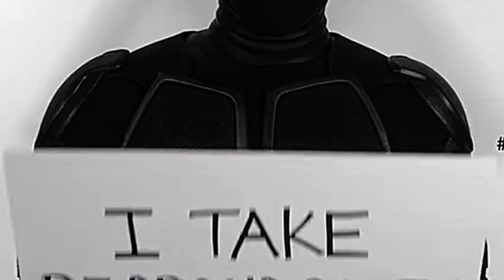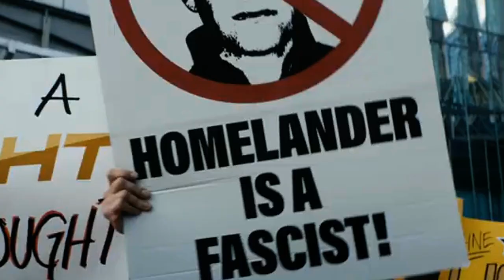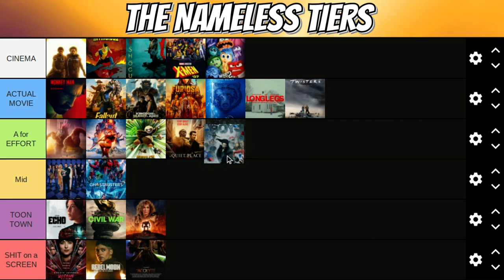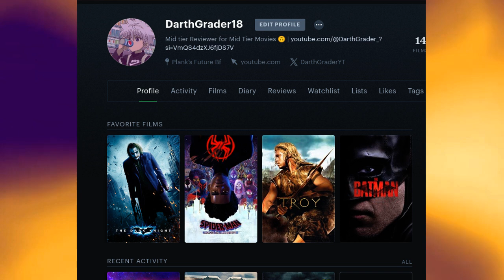The Boys Season 4 is The Boys Filler Season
I don’t know if the Boys season 4 is an example of a show that gotten to the point where amazon is making their cake and eating it too… but did anyone else just kind of feel like this was a filler season? ALSO genuinely can you name a show besides Avatar the Last Airbender that got better with each concurring season??? Actually curious.